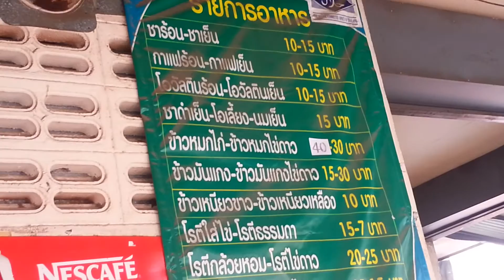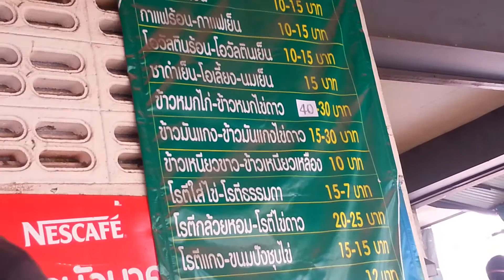ร้านน้ำชา หัวถนน นครนครศรีธรรมราช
ร้านน้ำชา หัวถนน นครนครศรีธรรมราช เปิดร้านดั้งเดิมเก่าแก่ขายดี แปลก อร่อย ท้าทาย ที่อยู่หัวมุม สี่แยก หัวถนน นครนครศรีธรรมราช ราคารากหญ้า ไม่แพง